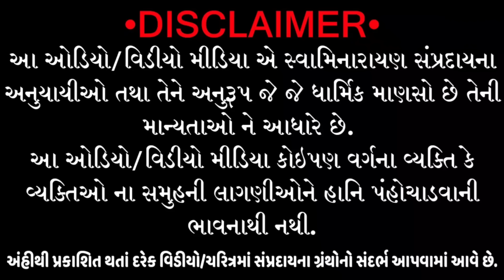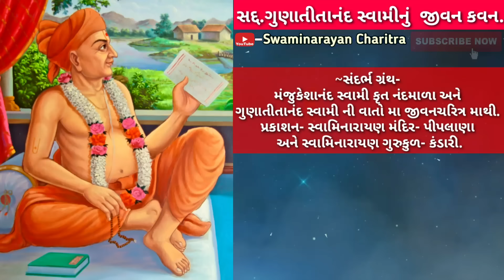સદગુરુ ગુણાતીતાનંદ સ્વામી નું જીવન કવન || Sadguru Gunatitanand Swami Nu Jivan Kavan.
સંવત ૧૮૪૧નાં આસો સુદ પૂનમ એટલે કે શરદ પુનમ, તારીખ-૧૭-૧૦-૧૭૮૫ અને મંગળવાર, ઉત્તરા ભાદ્રપદ નક્ષત્ર, ધ્રુવ યોગ, બવ કરણ વગેરે બળવાન યોગમાં રાત્રિ ૧૧ ઘડી અને ચાળીશ પળ જતાં વિપ્ર ભોળાનાથ અને સાકરબાઇ થકી મુળજી શર્મા ઉર્ફે ગુણાતીતાનંદ સ્વામી નું ભાદરા ગામે પ્રાગટ્ય થયું. આત્માનંદસ્વામીના શિષ્ય રામાનંદસ્વામી ફરતાં ફરતાં  શેખપાટથી ભાદરે આવ્યા. અને ભોળાનાથને ત્યાં પુત્ર જન્મના ખબર મળતાં તેમને બોલાવ્યા અને જન્મકુંડલી જોઇ, પરંતુ પોતાની ખાસ ઇચ્છાથી મૂળજી નામ પાડ્યું. અને કહ્યુ કે, આ પુત્ર તરફ સર્વ મનુષ્યો આકર્ષાશે, બૃહસ્પતિ જેવા વક્તા થાશે. પુષ્કળ વૈભવ મળવા છતાં આ મહા યોગી વિરક્ત રહી ભગવાનને અખંડ રાખશે. ભોળાનાથને ઘેર આ પુત્રનો જન્મ થયા પછી સુખ સંપત્તિ વધવા માંડી. ભોળાનાથના આ પનોતા પુત્ર મૂળજી પરમ એકાંતિક ભકત થયાં. મૂળજીની આકૃતિ ઘણી સૌમ્ય અને તેજસ્વી હતી. તેમના શરીરનો વર્ણ સહેજ શ્યામ, શરીર પુષ્ટ, છાતી પહોળી અને નેત્ર ઉઘાડા તથા મોટા હતા.

~સંદર્ભ ગ્રંથ- મંજુકેશાનંદ સ્વામી કૃત નંદમાળા અને ગુણાતીતાનંદ સ્વામી ની વાતો મા જીવનચરિત્ર માથી. પ્રકાશન- સ્વામિનારાયણ મંદિર- પીપલાણા અને સ્વામિનારાયણ ગુરુકુળ- કંડારી.